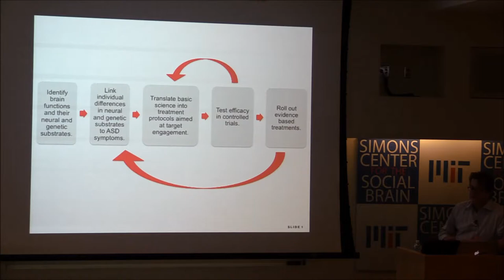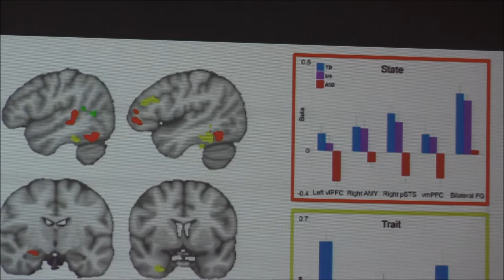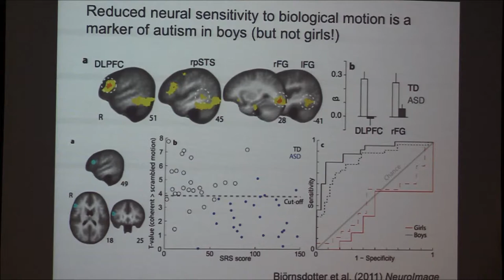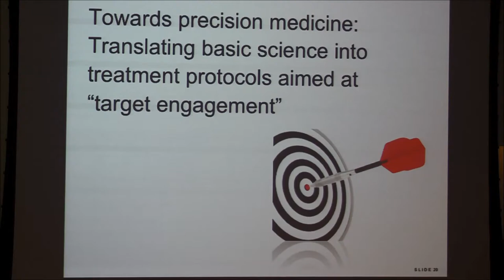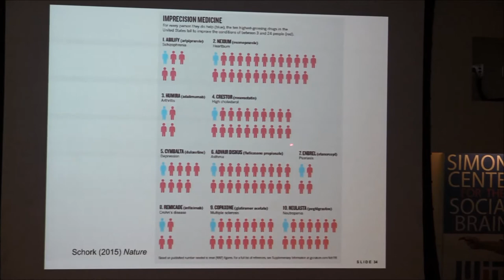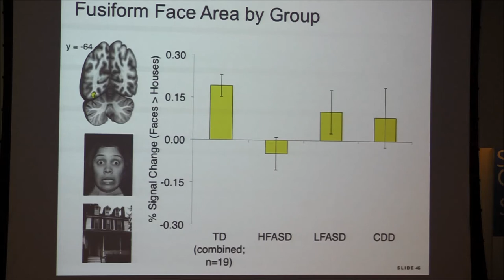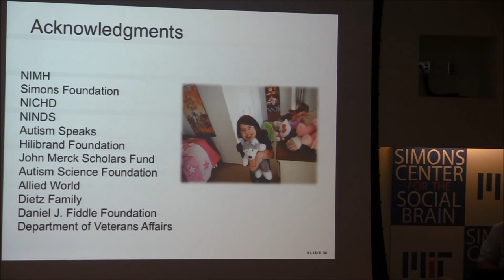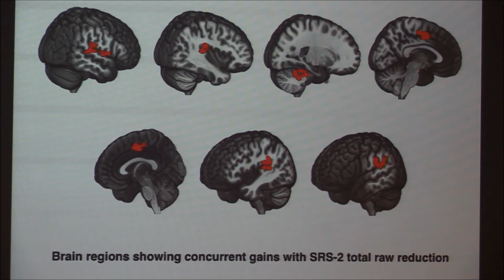Kevin Pelphrey, Ph.D.: Towards a Transformative, Translational Developmental Neuroscience of Autisms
As humans, we are constantly engaging in social cognition, using cues from facial expressions, gaze shifts, and body movements to infer the intentions of others and plan our own actions accordingly. In this talk, I will describe my laboratory’s research using functional neuroimaging techniques including functional magnetic resonance imaging (fMRI) and functional near infrared spectroscopy (fNIRS) to chart the development of brain mechanisms for social cognition in typically developing infants, children, and adolescents. Our work has served to characterize the functional properties and development, from infancy to adulthood of a set network of interacting, distributed neuroanatomical structures dedicated to processing social meaning. With this understanding of the typical development of the neural basis of social cognition as a backdrop, I will describe our efforts to chart the atypical development of these brain mechanisms in infants at increased risk for developing autism and children with autism, as well as their unaffected siblings. I will describe a developmental experimental therapeutics approach to using social neuroscience findings in the developmental and evaluation of behavioral and pharmacological treatments for autism and related neurodevelopmental disorders.